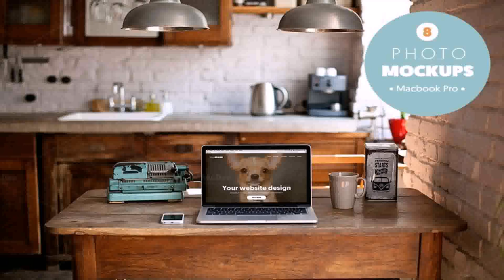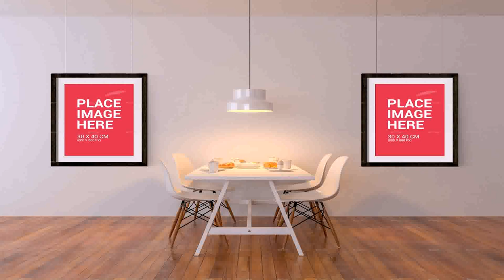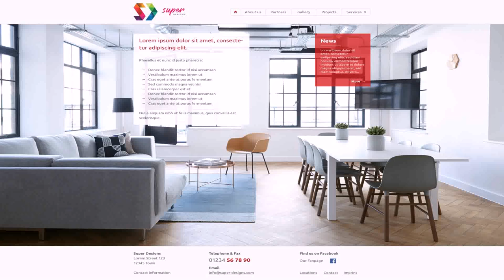Interior Design Room Mockup